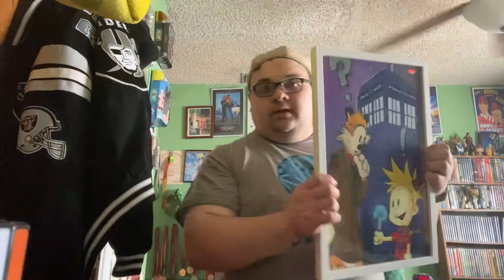Doctor who collection pick up for thanks giving 2021z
My phone is getting up graded soon and I don’t won’t to loose the videos . So  I’m putting them up now . Think of it as a early Christmas gift from all is to all of you . Happy Holidays.